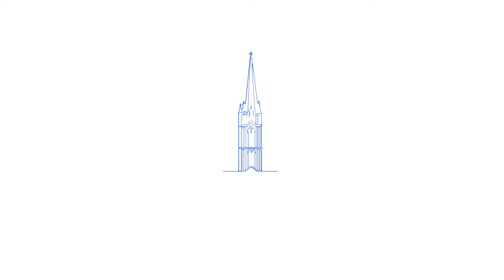Youth Sunday Service - 10/8/19 - Trinity Southport - The Rev. Peggy Hodgkins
Sunday Service - 10/8/19 - Trinity Southport - The Rev. Peggy Hodgkins. Lessons and carols